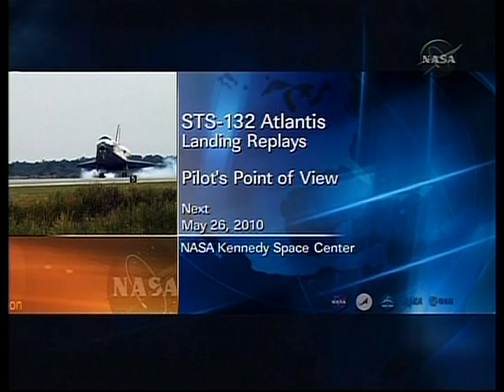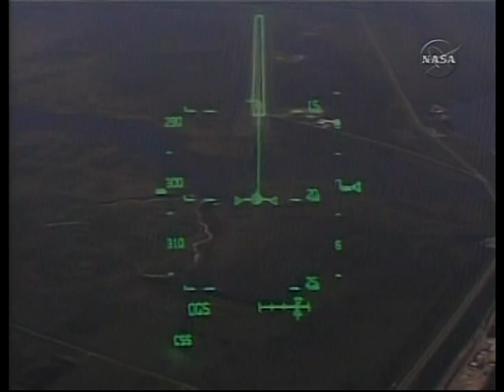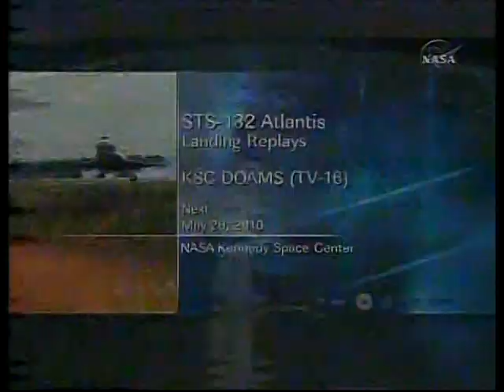STS-132 Pilot's Point Of View